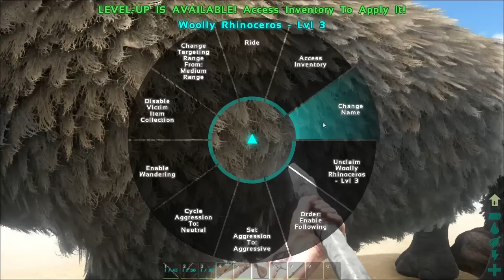OSOS GIGANTES VS DINOSAURIOS | ARK #32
Nuevo vídeo de ARK!! Este juego en el que nos dejan sueltos en un mundo libre plagado de DINOSAURIOS!! Espero que os guste y que lo disfrutéis!! LIKEEEGGRRR!! XD